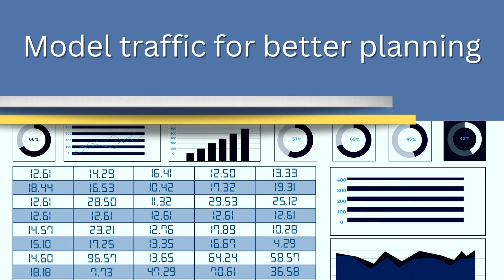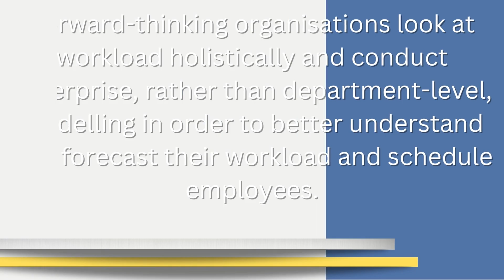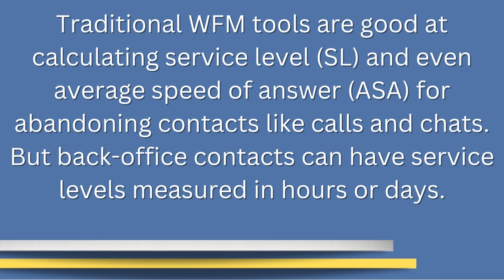📊 5 Tips for Back Office Work Force Management 📊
Happy Friday! We are going to start off with 5 Tips for Back Office Work Force Management!